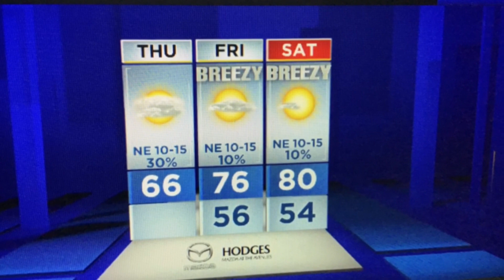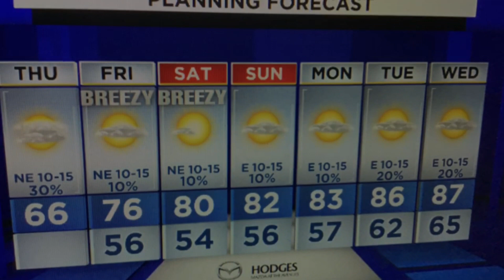Showers will fade, cool, breezy conditions continue